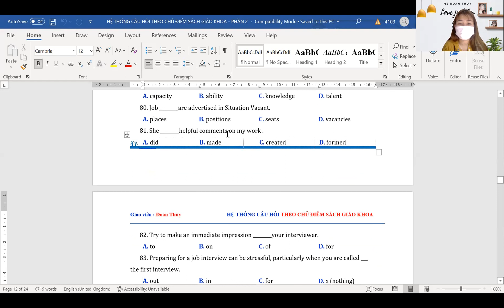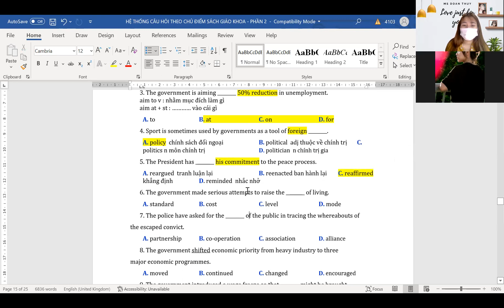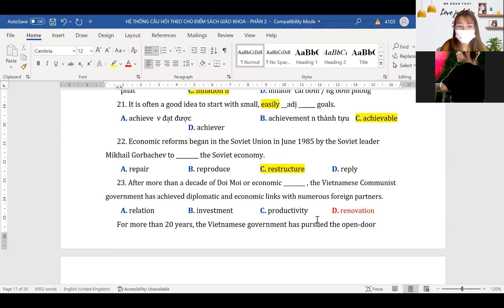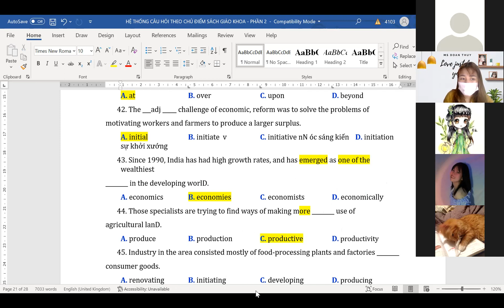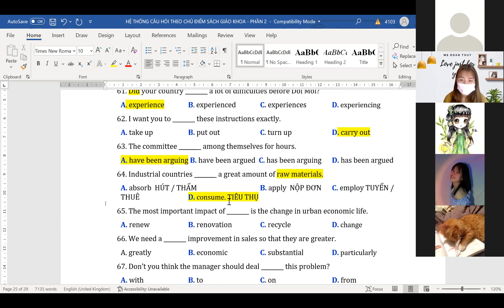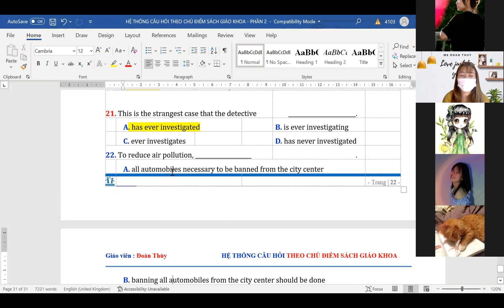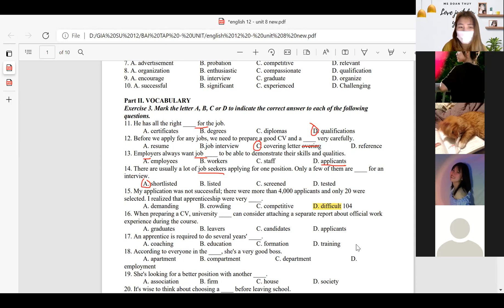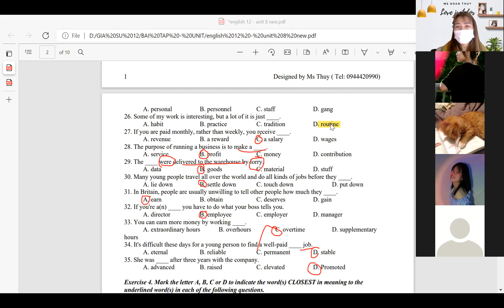hệ thống câu hỏi sách giáo khoa ( phần 2 - end )